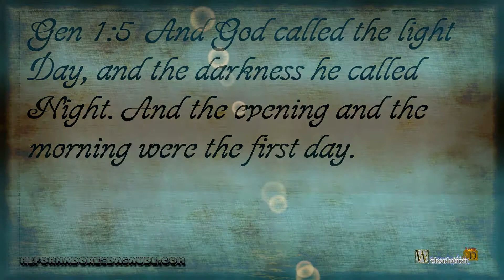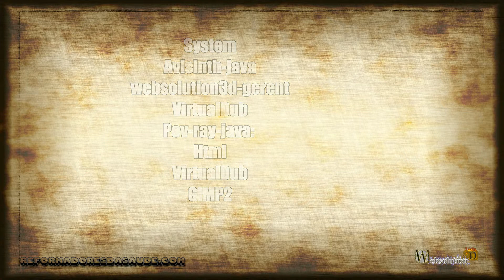Genesis 1:5 - I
Biblical time of day. Which biologically better?